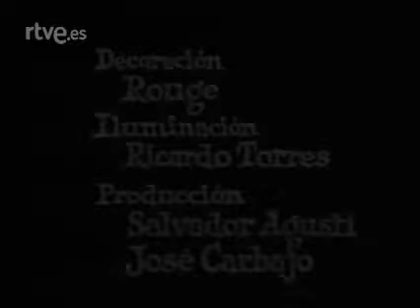ENRIQUETA SÍ, ENRIQUETA NO de CARLOS LLOPIS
Representación de la obra de Jorge Llopis, emitida por TVE el 3 de agosto de 1973 con Pilar Miró como directora y realizadora. e interpretación de Amparo Baró, Guillermo Marín, Enriqueta